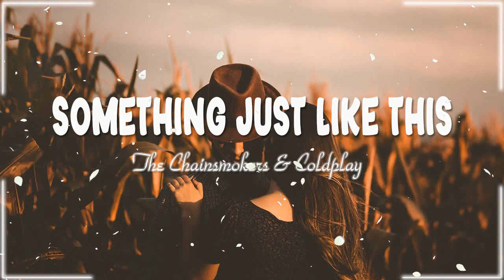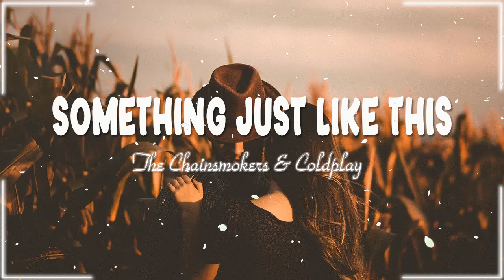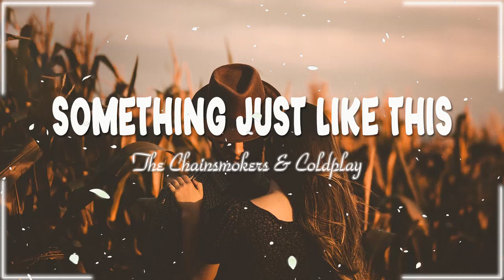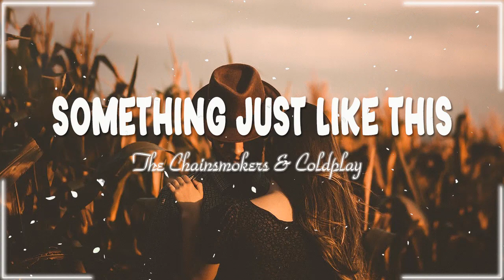Something Just Like This - The Chainsmokers, Coldplay🥂Tiktok viral songs 2023~Best tiktok songs 2023